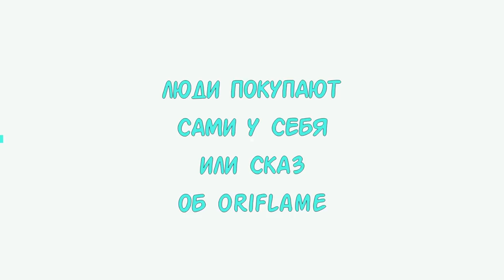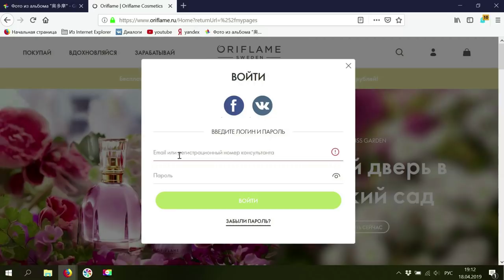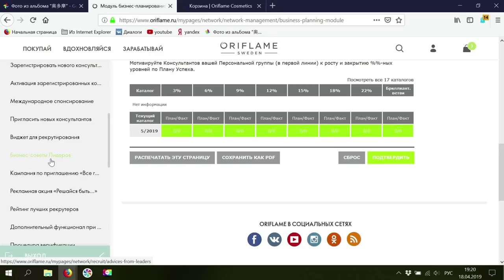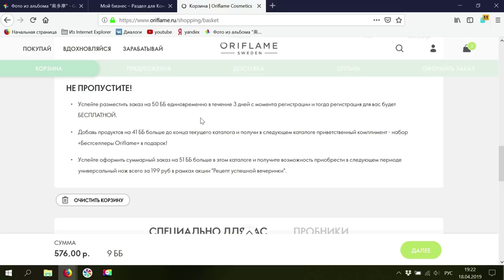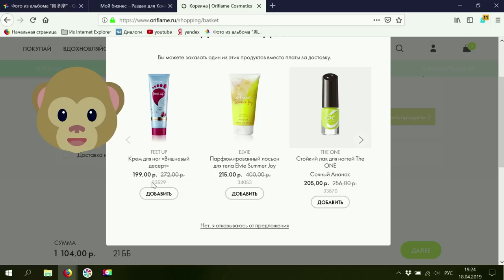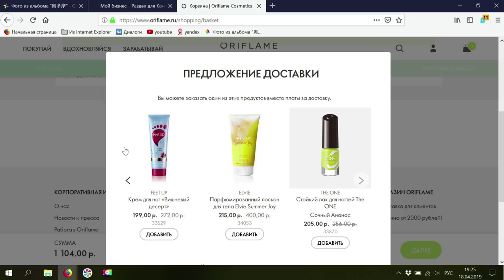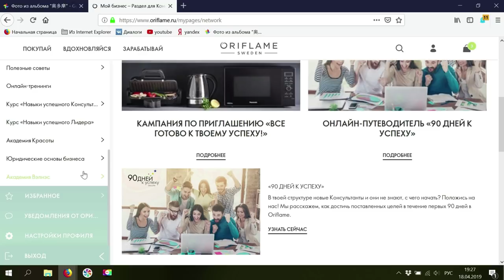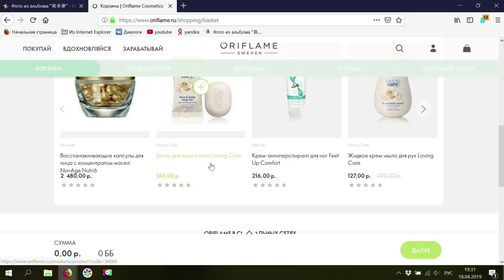Люди покупают сами у себя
Если хотите мне что-то прислать или написать письмо:
152616, Ярославская обл, г. Углич,  Косырева Ольга Игоревна, до востребования ;-)